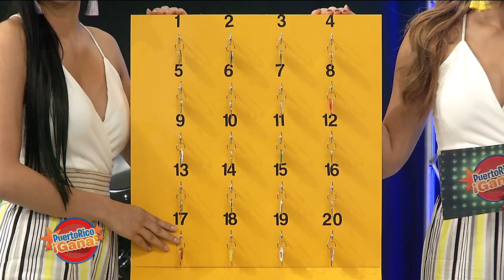Puerto Rico Gana - 5-17-2019- #1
Show de entretenimiento familiar con juegos y muchos premios animado por Alex DJ, producido por Telemania inc. para Telemundo Puerto Rico